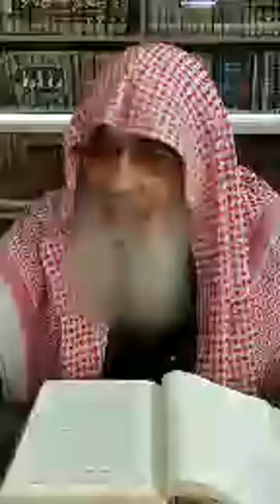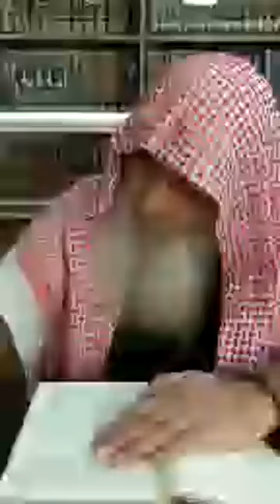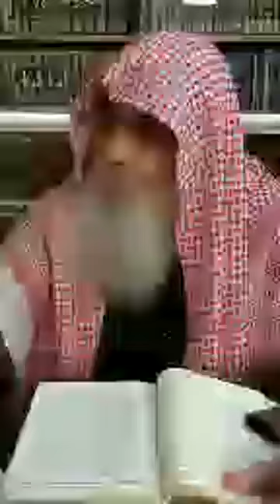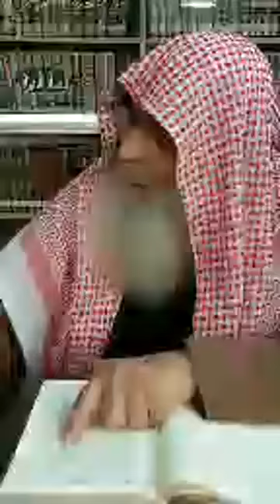Dr. Abdul Rehman Madni, Darsa e Bukhari, 113